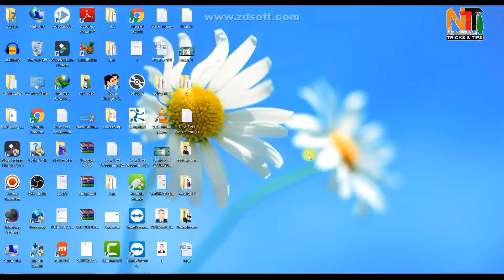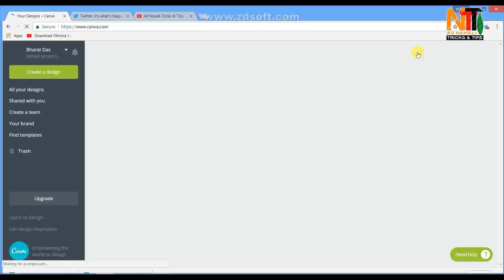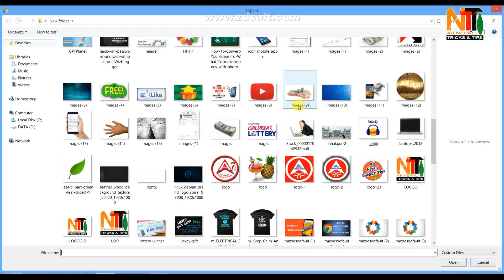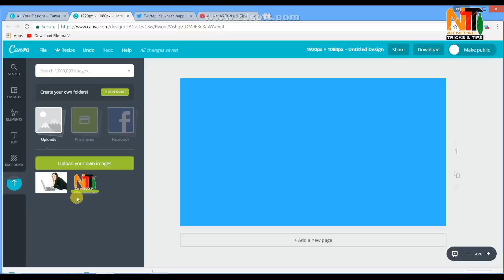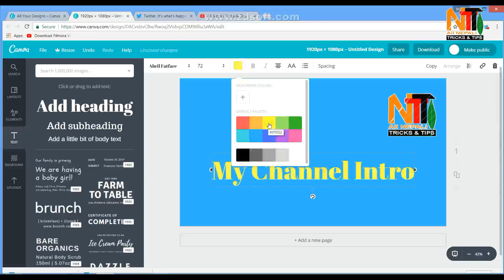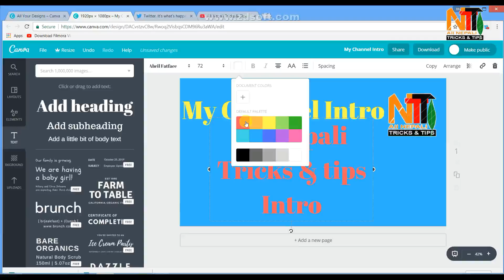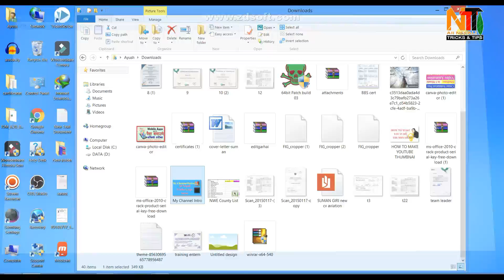How to Create Free HD Thumbnail Free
How to Create YouTube Video Thumbnail - Easy Method